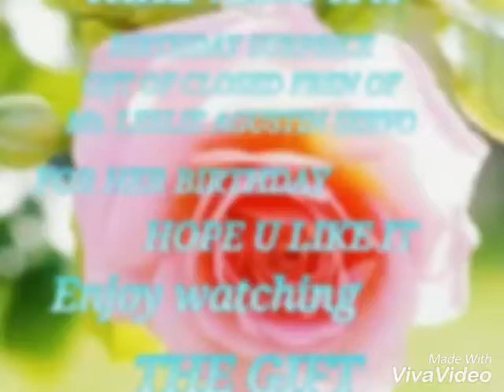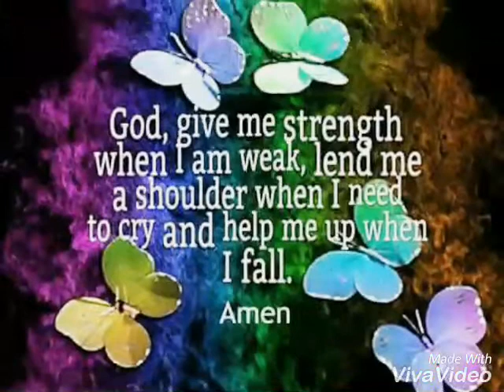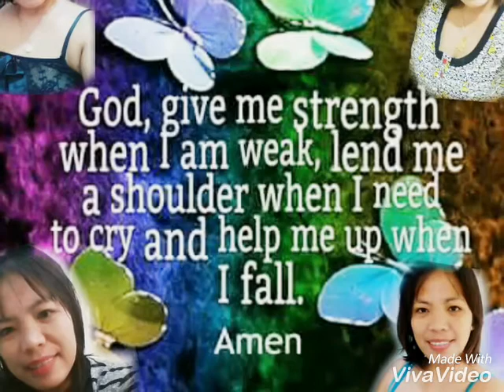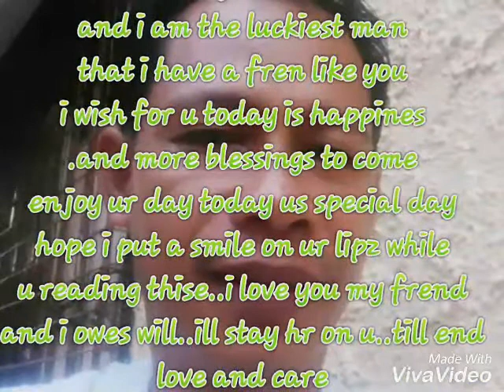The Gift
Thise simple vedio is fo miss Leslie..on her birthday..requested by my Cousin Jhon